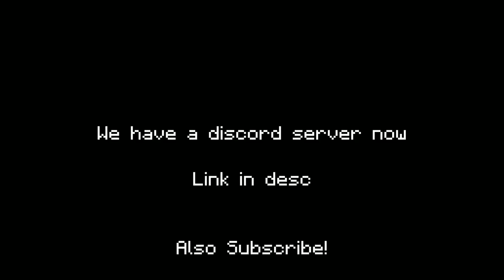How I usually miss my sniper shots 99% of the time | Standard Issue Shoepost 81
cries in missing by an inch

Game is Standard Issue on roblox

Quick Explanation